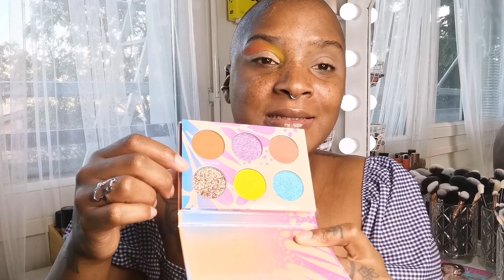CRASH TEST MAKEUP : Spécial Achats/Produits Oubliés 😮Un maquillage VILAIN quand même !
Déroules moi pour avoir un max d'infos !

Il y aura une nouvelle vidéo chaque jeudi et dimanche entre 20h et 21h.

Makeup utilisé sur ma tronche :
MEET YOUR HUE FOUNDATION -DOSE OF COLORS - Dark 130
LA MARIPOSA PALETTE -JUVIA'S PLACE
MAGIC STAR CONCEALER - JEFFREE STAR COSMETICS -C20
MONOCHROMATIC BRONZER DUO - COVER FX - Suntan Bronze
BLUSH BOUQUET DUAL BLUSH PALETTE - JOUER COSMETICS - Passion
VELVET COUTURE LIQUID LIPSTICK - LH COSMETICS - Dusty Pink
CLOSE-UP LIP SHAPER - NABLA - Teinte 6
MATTE FINISH MAKEUP SETTING SPRAY - NYX PROFESSIONAL MAKEUP
LOOSE SETTING POWDER - ANASTASIA BEVERLY HILLS - Banana

Je porte :
Top STRADIVARIUS
Bracelet Créatrice MANZEL_MAZETTE
Bijoux d'oreille ASOS

Bisous sur vos tronches !